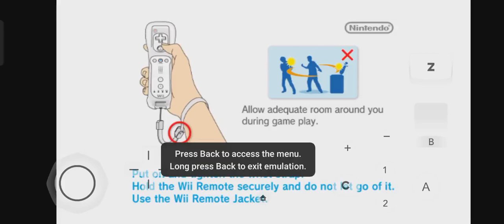Ben 10 Alien Force The Rise of Hex (Dolphin emulator) on Android 😎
Wii game on Dolphin emulator 🐬 for Android 😎

Ben 10 Wii game 🎯